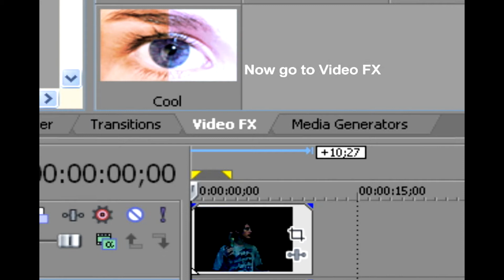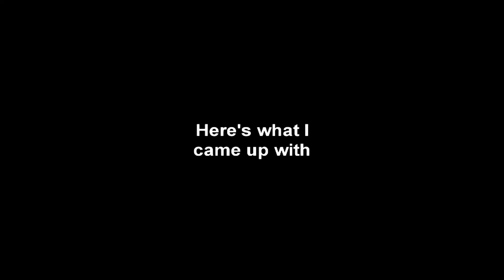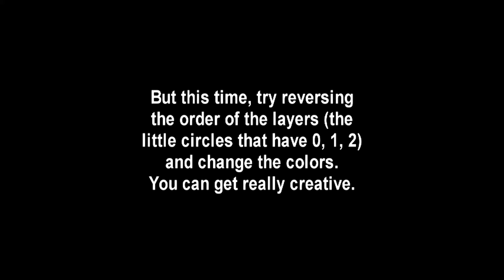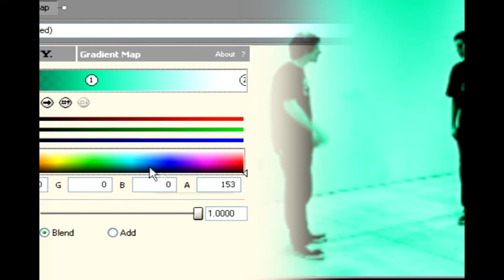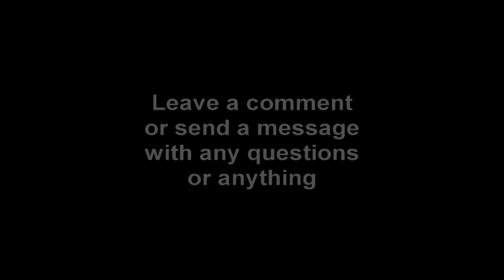Sony Vegas Tutorial: Night Vision and other cool effects, very easy! (HD)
A simple tutorial on how to make a night vision effect using Sony Vegas. This is very easy to follow and is step-by-step. It's also in HD!